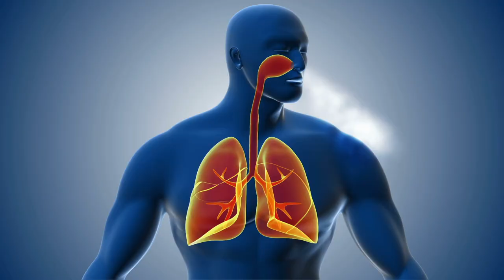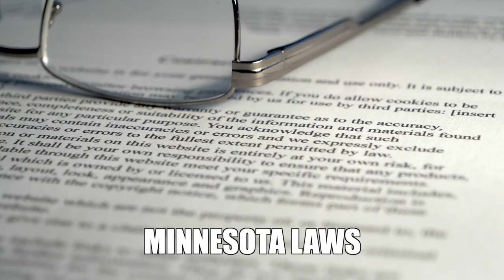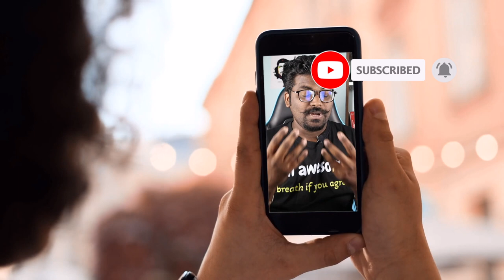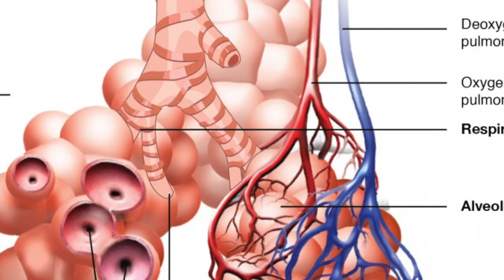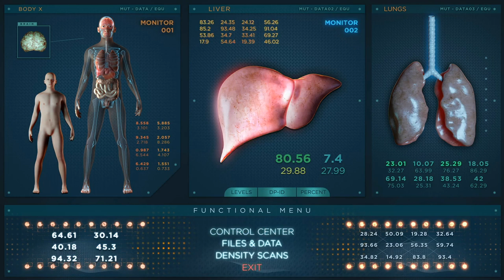Can Male Lactate Milk ? Top 8 Amazing And Unknown Facts IN Telugu | EP-1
00:00  INTRO
00:12  Silent Man
01:28  Chrysler Cars
02:09  Japan Hero
03:00  Hydrophobia
04:31  Fact 5
05:16  Fish On Plane
05:50  First Girls School India
06:44  Male Lactate Milk